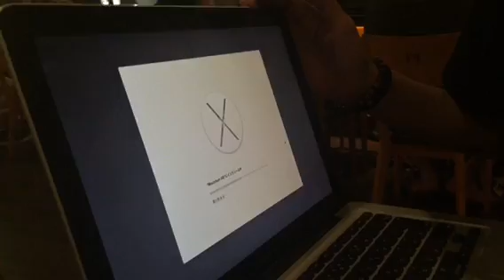ひとりでできるもんのの中の人 #112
レッスン前に

【ひとりでできるもん】
◯X

メンバーシップ入ってくれると泣いて喜びます。

・素顔公開
・昔のダンス動画配信
・メンバー限定ショート動画
・メンバー限定ライブ配信
・メンバー限定画像
・Zoom飲み
その他考え中

【ひとりでできるもんレッスン情報】
スタジオレッスン（キッズ、高田馬場、相模原、渋谷等）
オンラインレッスンもやってます。各種ジャンル過去レッスンアーカイブもありますのでいつでも受けられます！
またzoomにて直接見ながらのレッスンもやってます。

ダンス歴25年（2023年12月6日現在）
ひとりでできるもん歴21年（2023年12月6日現在）
ダンス講師歴21年（2023年12月6日現在）